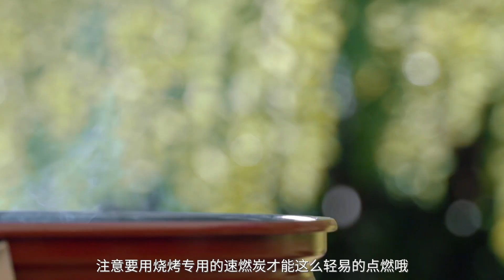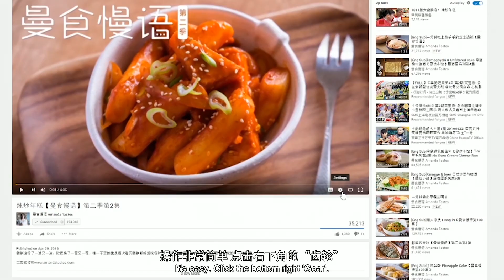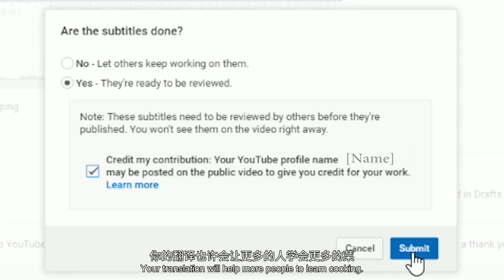[Eng Sub]如何准备一次完美的BBQ【曼达小馆】 How to Prepare a Wonderful BBQ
立秋之后很明显感觉户外蚊子少了，终于可以出门去烧烤咯~找一个山明水秀的地儿（后院），生一炉炭火，肉串，鸡翅，大虾，羊排，玉米，蘑菇，通通给我烤起来~